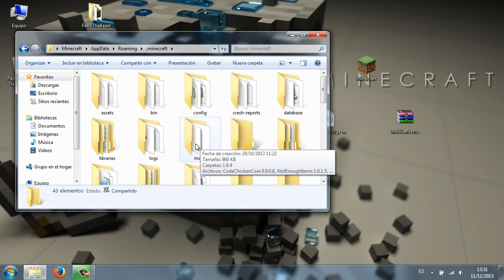Minecraft 1.6.4 - Mob Lanterns / Español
DESCRIPCIÓN DEL MOD:
El mod Mob Lanterns añade nuevos tipos de linternas con la forma de mobs. Dale un nuevo toque a tu casa y personalízala como más te gusta.

Mob Lanterns para Minecraft 1.6.4

playstation xbox pokemon

Un saludo